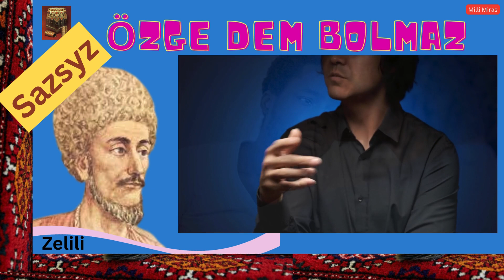Zelili / Зелили - SAZSYZ Turkmen gosgy / Туркмен гошгы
Geliň Zelilini ň "Bir Alladyr" atly goşgusyny diňläliň!